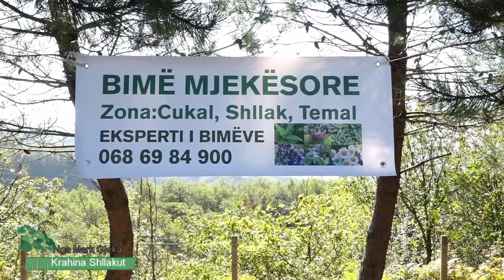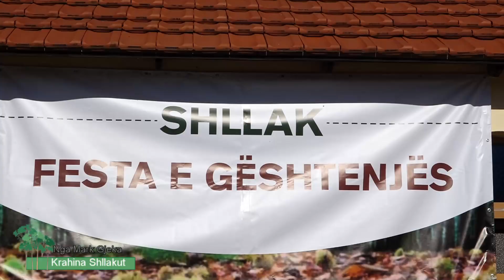FESTA E GËSHTENJËS NË SHLLAK , 2023 - REPORTAZH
U transmetua ne ciklin "Arome Shkodre", me dt 20.12.23 ne Tv1 Channel.